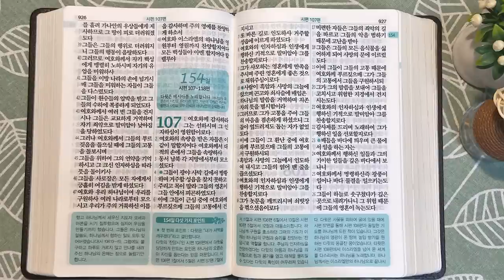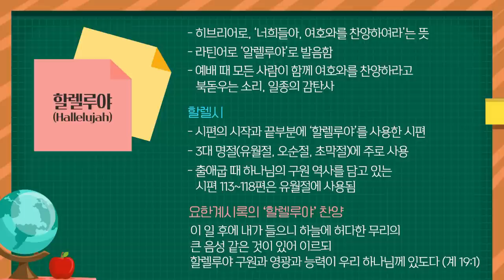할렐루야 시편 | 통독성경 153일 | 시편 103~106편 | 통박사 조병호의 1년1독 성경통독 | 성경지리와 역사를 통으로